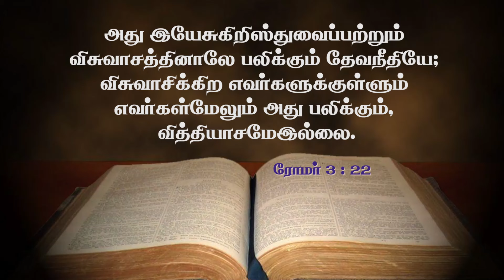Daily Miracle || தேவ நீதி || அனுதின அற்புதம் || Dr.Jane Joshua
Follow Jonathan Moses Raj Stira ⬇️
Follow Ministry of Jesus ⬇️
Follow Dr.AnandaStira ⬇️
Follow Mrs.Margret Stira ⬇️
Follow Dr.Jane Joshua ⬇️
Follow Rev.Dr.A.Joshua ⬇️
Follow Deliverance Church ⬇️
Digital Media Powered by Dprince Broadcast Network